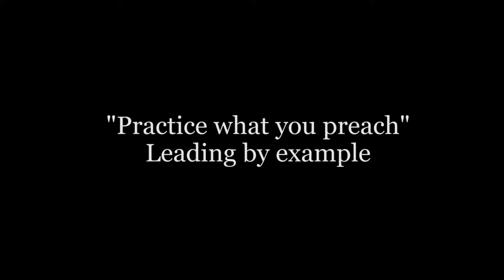"Talk is cheap" - How the Prophet Muhammad lead by example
Prof Abdul Ali Hamid encouraging why people need to lead by example and how the Prophet Muhammad (peace and blessings of God be upon him) set this precedence.